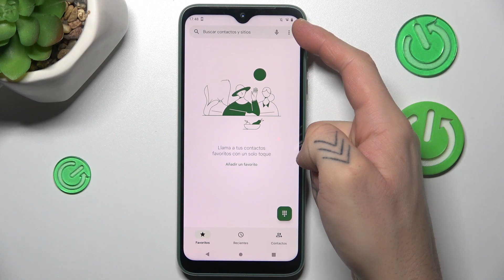Cómo bloquear un número en Fairphone 4 5G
Protege tu privacidad y tranquilidad aprendiendo a bloquear un número en tu Fairphone 4 5G con este tutorial paso a paso. En este video, te guiaré a través de los pasos para bloquear un número de teléfono no deseado, evitando llamadas y mensajes no deseados. Descubre cómo utilizar la función de bloqueo de número en tu Fairphone 4 5G y personalizar tu experiencia de comunicación.

Tutorial detallado para utilizar la función de bloqueo de número en mi Fairphone 4 5G.
¿Cuántos números se pueden bloquear en Fairphone 4 5G?
Problemas comunes resueltos al intentar bloquear un número en Fairphone 4 5G.
¿Es reversible el proceso de bloquear un número en Fairphone 4 5G?